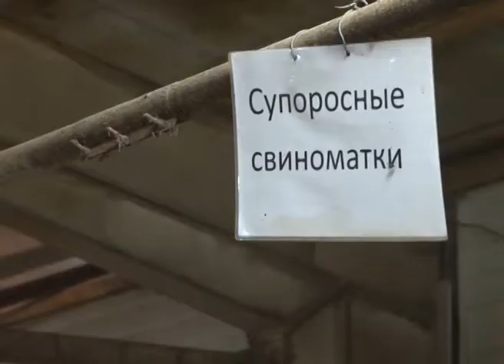«Вестник ПромАгро» от 29 05 18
«Все хозяйственные операции можно, в конечном счете, свести к обозначению тремя словами: люди, продукты, прибыль» — эти слова принадлежат живой легенде мирового менеджмента Ли Якокка. В компании «Промагро» на первом месте стоят люди — хозяева труда. Текучесть кадров в коллективе сведена к минимуму, а на каждом производстве есть свои лидеры — передовики, готовые поделиться знаниями и навыками. Сегодня мы расскажем о двух из них — Алексее Морозове и Марине Аксеновой.